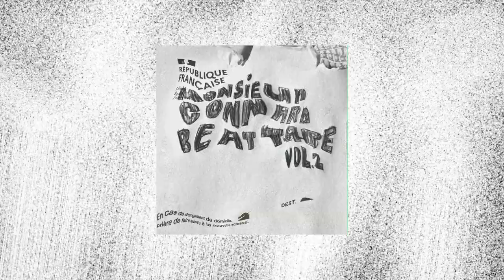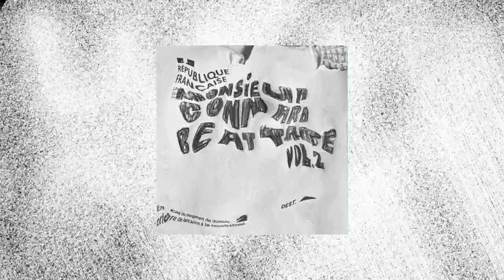monsieur.connard - BEAT TAPE vol.2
Dispo Partout